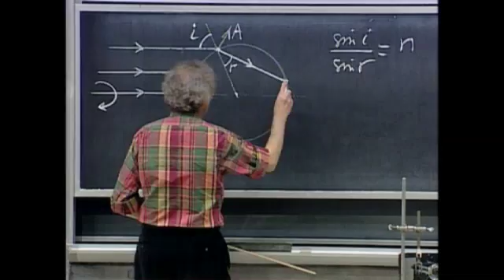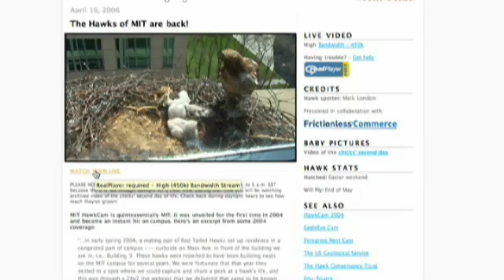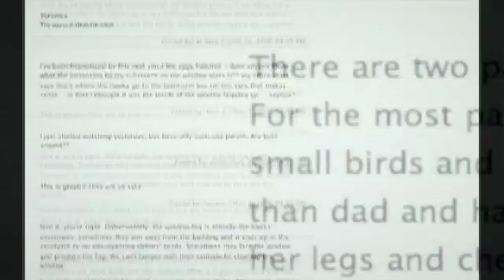MIT ZigZag Episode #8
Tech Week with Tech Reunions are explained  and how they bring alumni together in the time leading up to Commencement 2006.  Class of 1956 members are donned with their 50-year Red Jackets. Then 50 K - 12 educators  come to campus for  the Science and Engineer Program for Teachers, as well as a check in on the red tail hawks on campus.